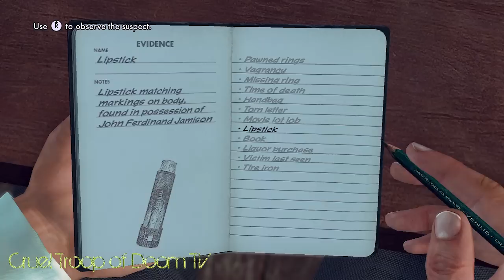L.A. Noire: Perfect Interrogation - James Tiernan at Central Station [Secretary Murder Case]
Hey guys,

in this videowe're interrogating James Tiernan after a pretty awesome car chase ^^ This is thw whole interrogation, so have fun

If you like the content we provide be sure to head over to our channel wher you'll find more L.A. Noire videos, commentaries, montages, walkthroughs, achievement/trophy guides,.

Thanks and Greetz

CruelTroopOfDoomTV